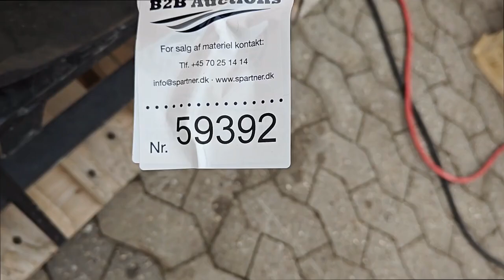B2B Auctions A/S / ROSENBAUER FOX mobilpumpe, med 2 cylindret BMW benzinmotor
ROSENBAUER FOX mobilpumpe, med 2 cylindret BMW benzinmotor